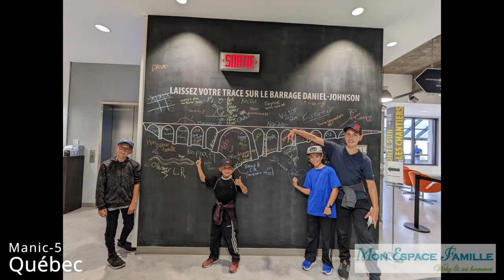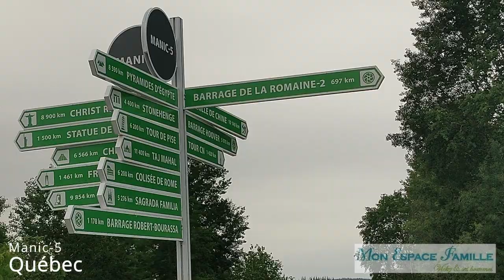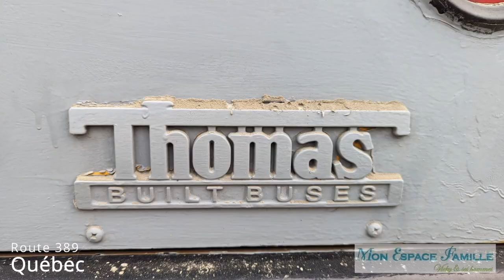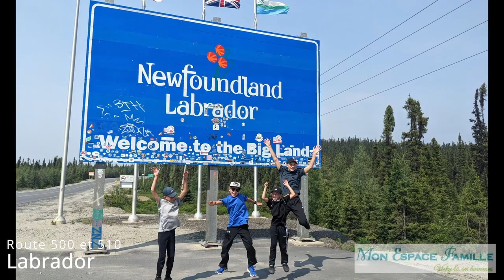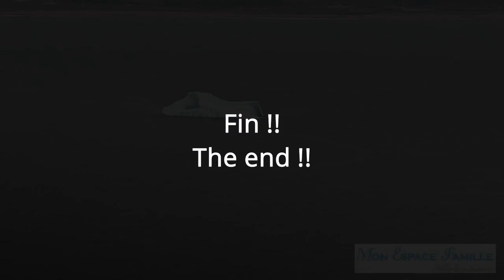Semaine 136 , Terre-Neuve et Labrador, nous voilà!!